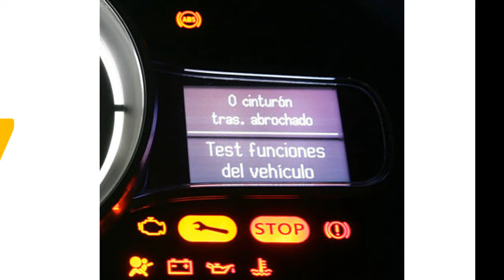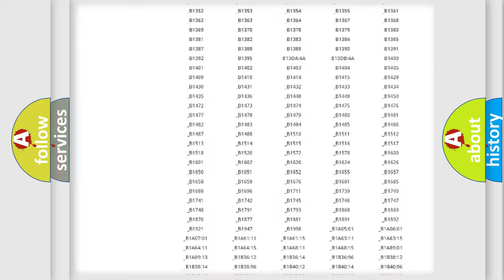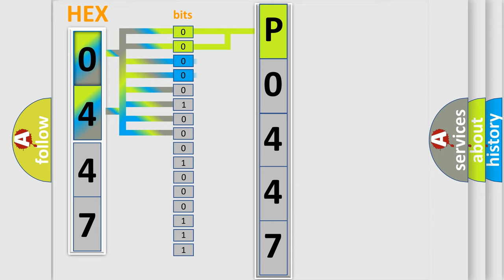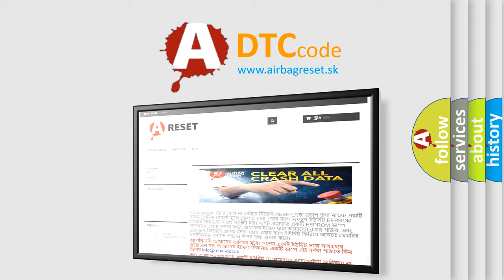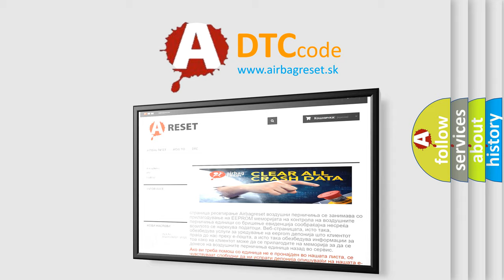DTC Saturn P0447 Short Explanation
Contents:
0:21 Basic DTC analysis according to OBD2 protocol standard.
1:48 Insight into programming
2:58 A diagnostically understandable description of the Diagnostic Trouble Code
3:05 Basic error definition

Make:
Saturn
Code:
P0447
Definition:
Temperature Control 1 Feedback Circuit Range or Performance
Description:
The ignition is ON.The HVAC module is ON.